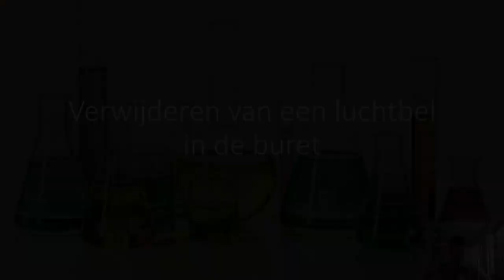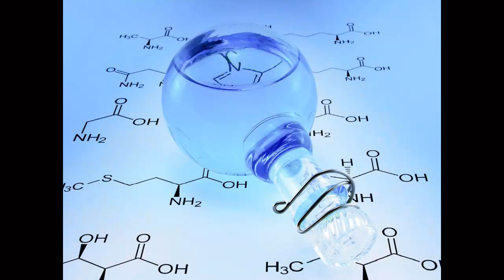Voorspoelen buret & pipet + het pipetteren met een pipet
In deze video laat ik je zien hoe je een buret en pipet voorspoelt. De pipet en buret zijn nodig bij het practicum titreren. Ik laat ook zien hoe je met een voorgespoelde pipet goed kan pipetteren. Daarnaast laat ik je zien hoe je een luchtbel uit de buret verwijderd. Deze video hoort bij een reeks video's die zullen gaan over het titratiepracticum.

0:00 Start
0:24 Benodigdheden
0:40 Voorspoelen buret
4:10 Verwijderen van een luchtbel
4:53 Voorspoelen pipet
07:36 Pipetteren
10:13 Wat we geleerd hebben